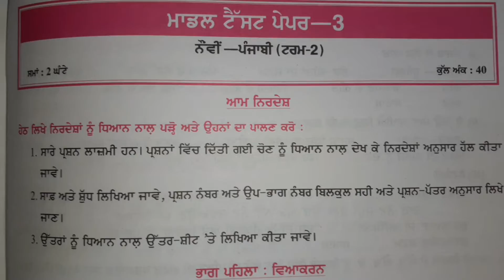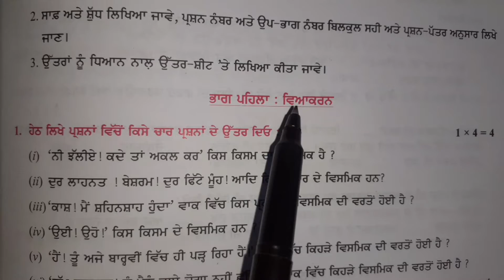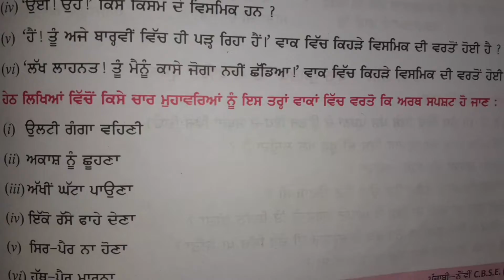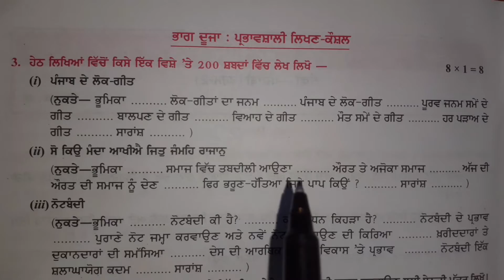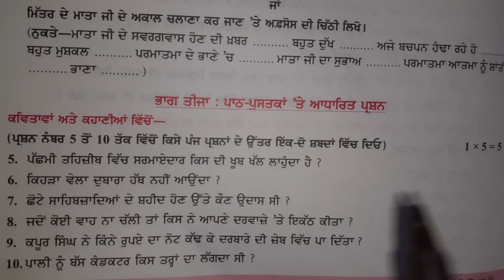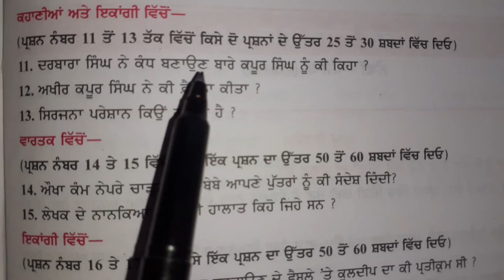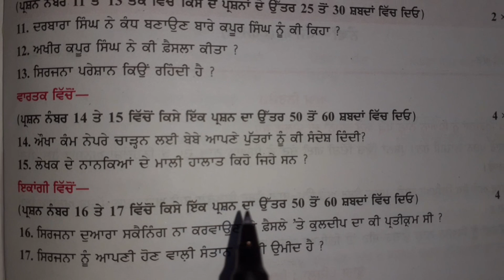Model Test Paper | class 9th | CBSE/PSEB | term 2 | Punjabi